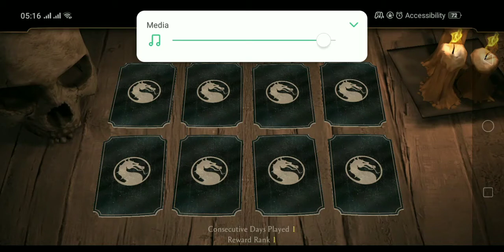Mortal Kombat Android game play episode 2 part 3